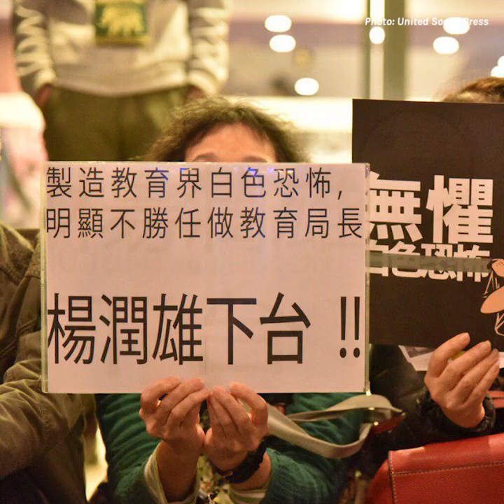Hong Kong teachers facing 'white terror' says education lawmaker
At a rally on Friday, HKFP spoke to education lawmaker and union vice-chair Ip Kin-yuen about a "chilling effect" in HongKong schools and whether education will become a political frontline in 2020. [Corrected]